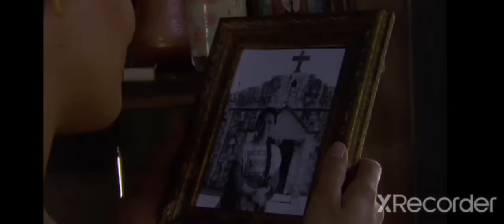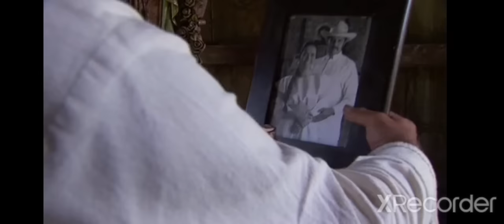SIMPLEMENTE MARIA (capitulo 1 parte 1/4 ). NOVELAS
SIMPLEMENTE MARIA CAPITULO 1 PARTE 1 DE 4.